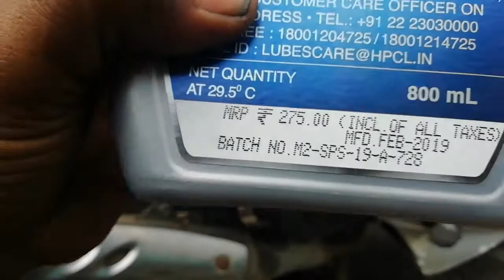Scooty Pep+Engine Oil Change,Oil Change ,Tvs Scooty Gadi ka oil kise badle,How To change Scooter oil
हाय फ्रेंड्स ,इस विडिओ मे हमने ये बातया है की Tvs Scooty Pep गाडी के  Engine Oil  को हम किस तरह से अपने ही घर मे बदल  सकते है।
धन्यवाद ।
1) :- How To Repair Horn
2 ) How to Check Self Start Problems

Engine Foundation Bush Nikalne Ki Asan Trick .

Honda Aviator Engine Oil Change at Home

CB shine Bike ka Air Filter kaise Badle

Hi Friends, in this video we have talked about how we can convert Engine Oil of Tvs Scooty Pep vehicle into our own house.